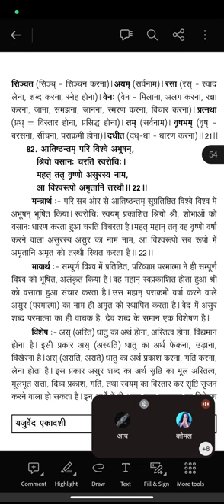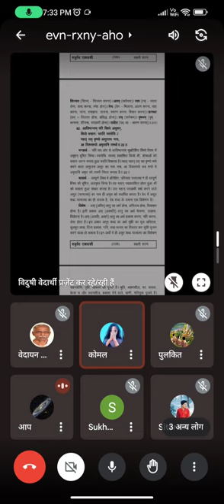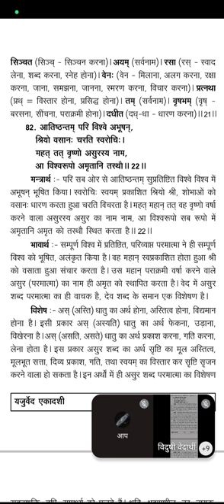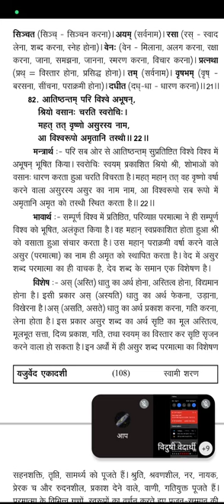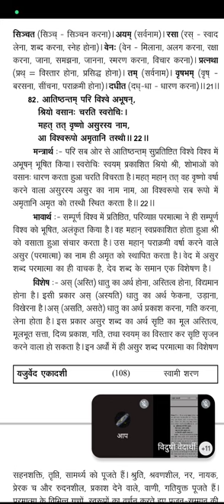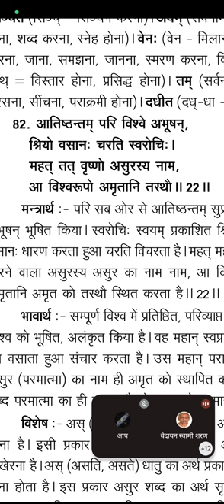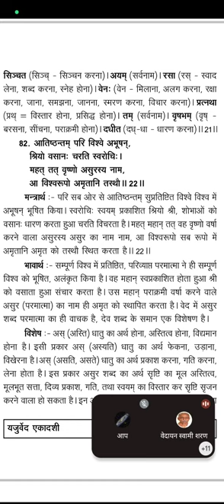यजुर्वेद अध्याय 33, मंत्र 22